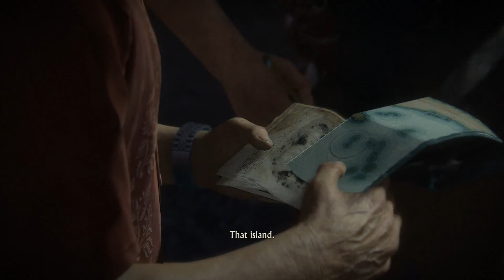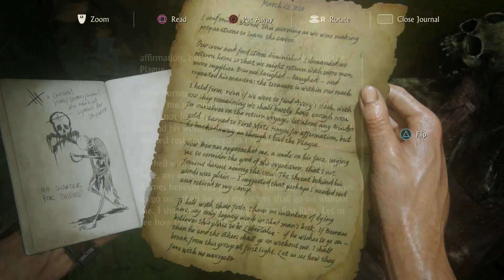Uncharted 4 A Thiefs End Pt 6